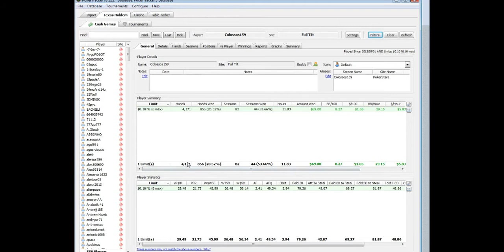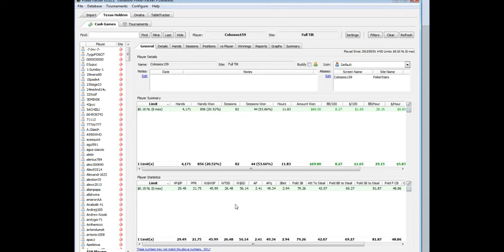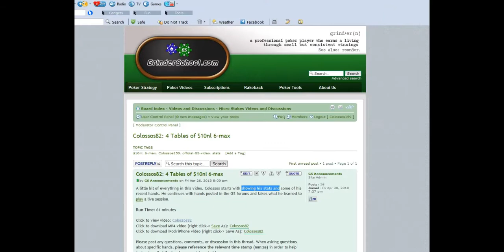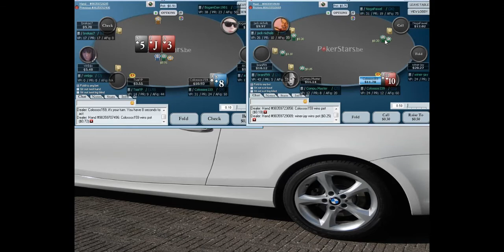Make Sure You Have This If You Are Playing Big Pots At PLO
CFTheNatural shows two hands from his database that vividly demonstrate two principles he has been constantly emphasizing in his videos---PLO is a game where you need the nuts to play big pots, and whenever possible you should have a back-up plan (be drawing to a better hand) if you stack off with less than the absolute nuts.